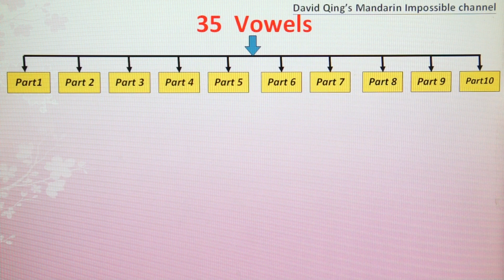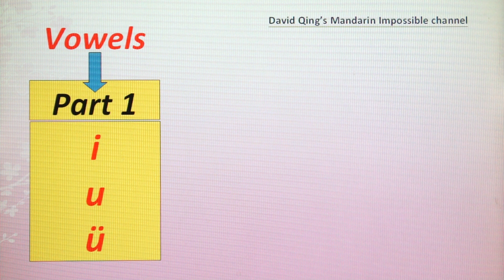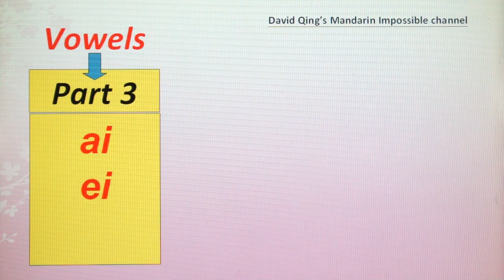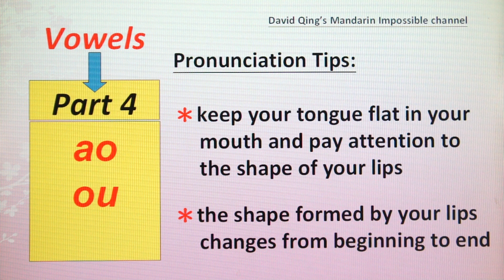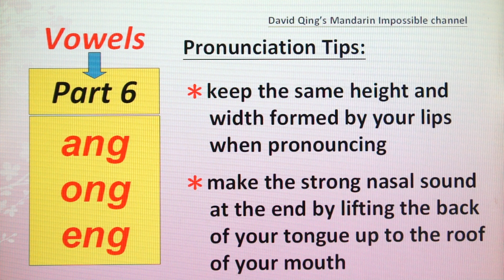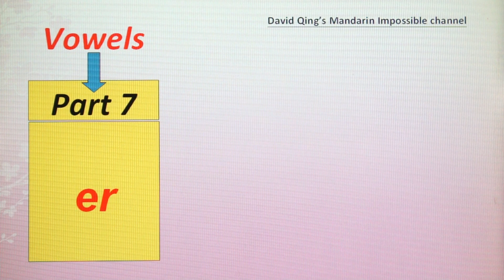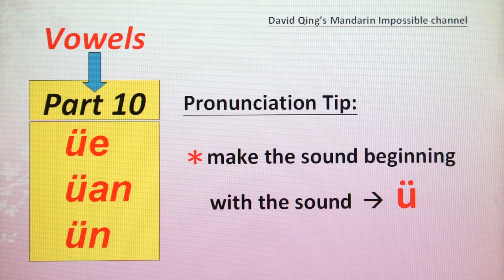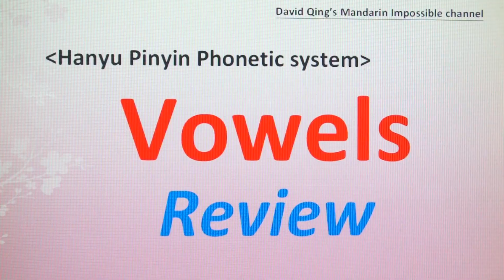unit 2.2_Pronunciation: Mandarin Chinese Pinyin Lesson - Vowels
Hi, my dear friends! This is the Mandarin Chinese lesson about the vowels of Hanyu Pinyin phonetic system. Please study this lesson with the last video "Consonants" .

In the next video, I will introduce the Hanyu Pinyin Rules.  In the next video, you will learn how to pronunce the Mandarin Chinese characters by the consonants and vowels.

I hope you can study these two lessons (consonants and vowels) well. Because it is the very basic knowledge but most important part for the pronunciation of Mandarin Chinese.

Please make sure that you can recognize and pronounce all the Pinyin symbols correctly .

For example, when you see the symbol  "iu", "un"  or "ong", you can pronounce it correctly without thinking.

Hope you can practice the vowels pronunciation as often as you can. Because to learn it well or not will have big influence on your Mandarin pronunciation.  I hope you can have good pronunciation like native Chinese speakers.